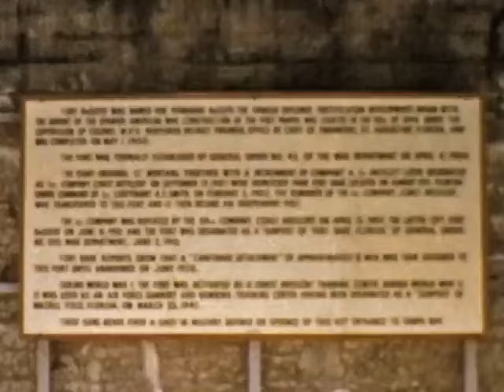1960 Trip to Ft. DeSoto/Mullet Key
this is a 8mm home movie film from 1960, a trip to Fort Desoto Park before you could get there via the Pinellas Bayway. One scene shows the Bayway under construction from the top of the fort. You could get there via a ferry or boat. We always went via the Miss Alabama from Pass-a-Grille. The main attraction besides the fort and beach was the train.